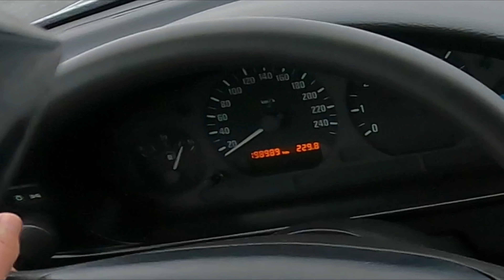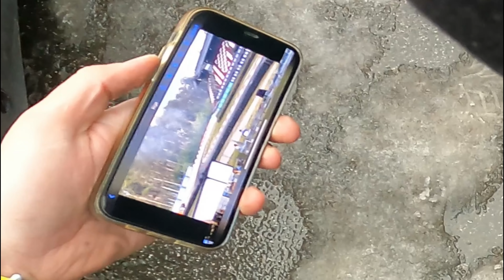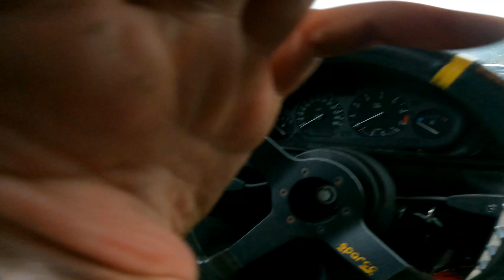To byla teda rána! Jak skončil M3 compact? Je to vážně konec?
Byl jsem si zajezdit v Sosnový, byl led, byl sníh, mrzlo a to není super kombinace!

Střih: @martinekzigmund

Lamino.cz
Mikinka-projekt.pl